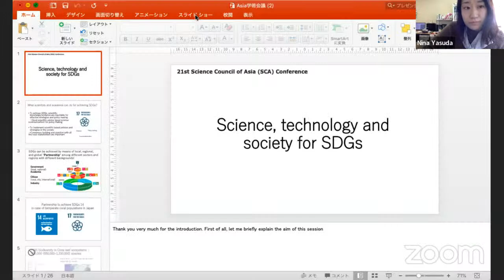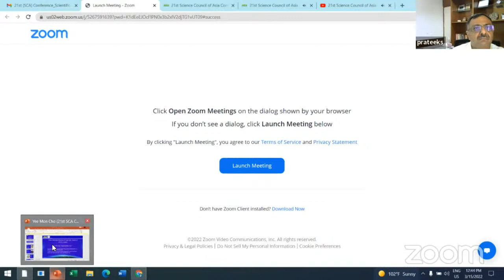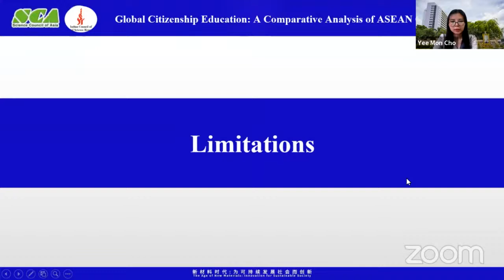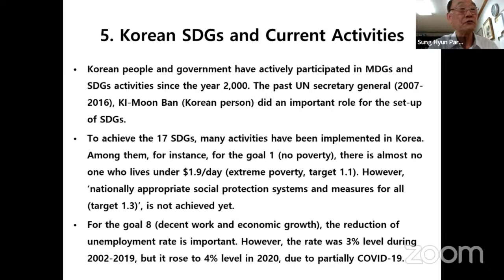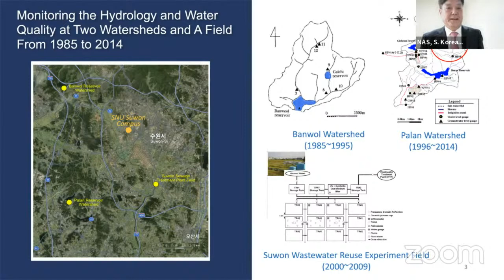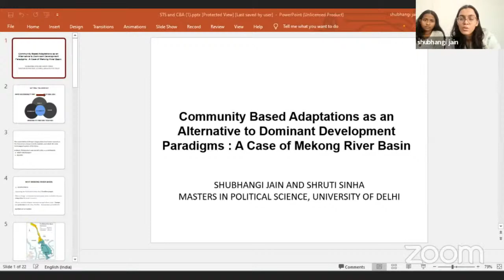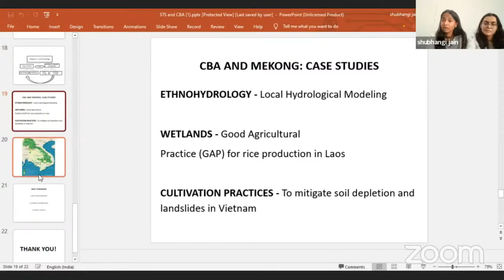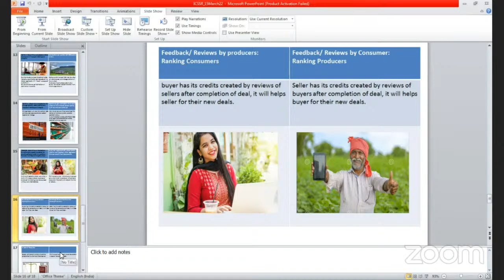21st Science Council of Asia Conference - Day 1 - Science, technology and society for SDGs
Session: Science, technology and society for SDGs
Chair: Dr Vibha Dhawan Director General The Energy and Resources Institute (TERI) New Delhi
Chair: Dr. YASUDA Nina Associate Professor Department of Marine Biology and Environmental Sciences, Faculty of Agriculture, University of Miyazaki, Japan

Prof. Sung Hyun Park, Member, The National Academy of Sciences, Republic of Korea
-- A Study on the UN SDGs and the impacts of COVID-19, and activities of Korean government and people to achieve the SDGs’

Ms. Yee Mon Cho, Ph.D. Student in English Language Teaching Program, Buriram Rajabhat University, Thailand
-- Global Citizenship Education: A Comparative Analysis of ASEAN Countries

Prof. Seung Woo Park, Member, The National Academy of Sciences, Republic of Korea
-- Monitoring and Modeling of the Hydrology and Water Quality for Sustainable Paddy Irrigation

Ms. Shubhangi Jain, Scholar, Masters in Political Science, University of Delhi, New Delhi
-- Community-Based Adaptations as an alternative to Dominant Development Paradigms: A Case of Mekong River Basin

Dr. Naresh Muljibhai Chauhan, Assistant Professor, Department of Economics, Gujarat Vidyapith, Ahmedabad
-- Digital Technology for Tribal Produces: Scope for Inclusive Development in Gujarat’’